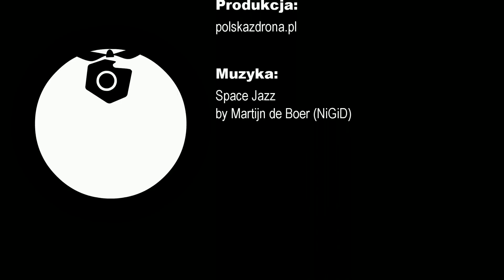Klasztor w Czerwińsku nad Wisłą z lotu ptaka